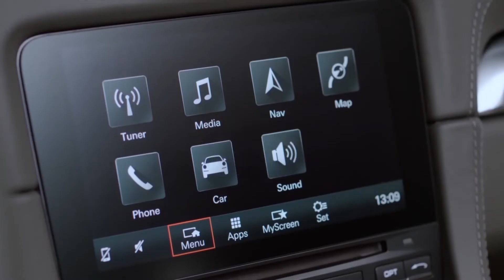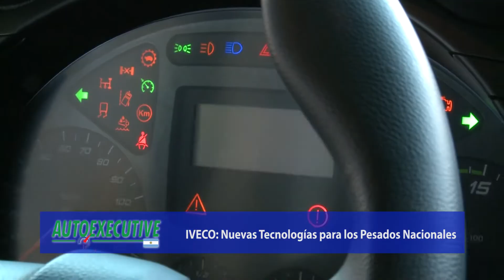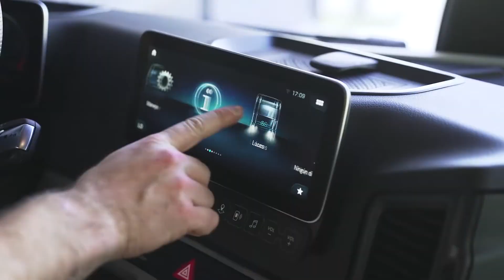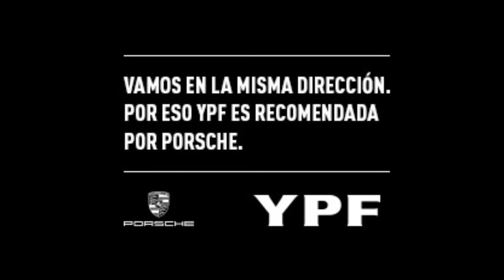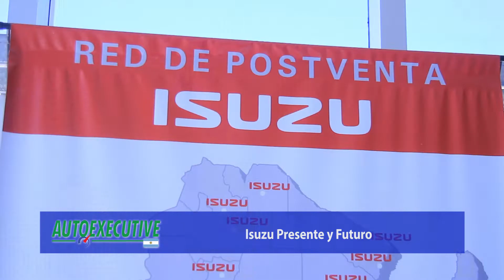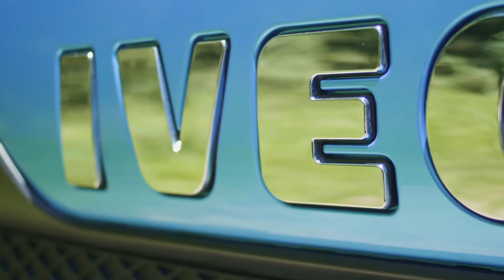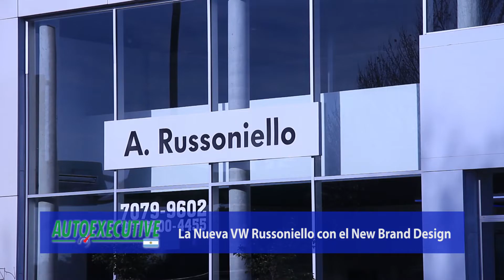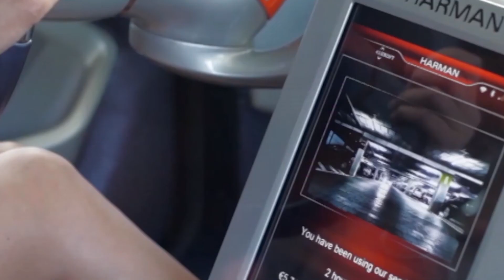Autoexecutive 1358 I Iveco Nuevas Tecnologías I 1000 Millas Sport I Isuzu Serie F I VW Russoniello